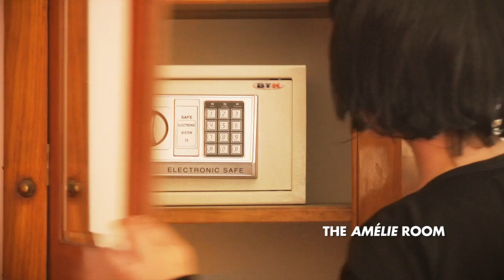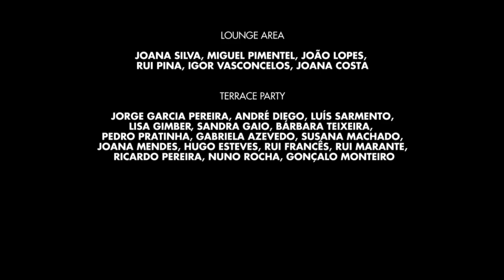Rivoli Cinema Hostel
Hello Dear Guest! :)

Come and visit the 1st Cinema Hostel in Portugal ! Here you can find double and shared rooms each one about a different film!!

Here you can sleep with Tarantino, Kubrick, Godfather, or even with Amelie Poulin! ;) Wow!!

Rivoli Cinema Hostel is in the Porto Historical Centre, right at the most important city square!! (just 30 seconds) - Avenida dos Aliados- where you can find streets full of monuments, restaurants, cafes, esplanades, shops, supermarkets, shoppings, tourism info spots .

At the doorstep you can find underground metro (tube), Train, Bus, sightseeing bus, taxis and tram!!!

From here you can easily visit the most important references in the city like the
Port Wine Cellars, Clerigos Tower, our beautiful Briges, Ribeira, Rio Douro, Serralves Museum and its beautiful gardens, or go to a concert in Casa da Musica, take a look at a local architecture, visit the F. C. Porto stadium, travel by boat in Douro river where you can take great pictures and have a drink in one of the many bars in Ribeira.

Nightlife is around the hostel, you just have to choose between cafes, nightclubs, discos or bars where you can meet Erasmus students and locals!

Right across the street you have the Rivoli Theatre where you can attend one of the best Fantastic Cinema Festival in the world - Fantasporto.

The Rivoli Cinema Hostel has double beds and 4 beds room available , a 6 shared toilets and 6 shared showers, a fully equipped kitchen, 1 lounge area where you can relax, have a drink, read books and play games (Playstation and wii games), and an outside 180 m2 space with a Little swimming pool, and where you can listen to music, barbecue, sunbath, party, or just chat with the others guests!

You can choose a room by a Director or by a Film, and the interior of the room is decorated with things about the film. You can find movies from Tim Burton, Tarantino, Francis Ford Coppola, Almodovar, Jean-Pierre Jeunet, Godard, Manoel de Oliveira, Steven Spielberg, Ridley Scott, Mira Nair, David Fincher, Stanley Kubrick, Sofia Coppola, and others, just ask when you check in!

Hope see you soon... :)